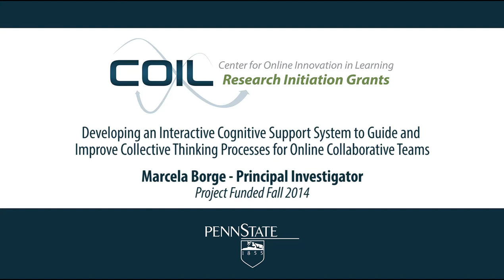Developing an Interactive Cognitive Support System: An overview with Marcela Borge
This project will investigate the initial requirements to develop an Interactive Collaborative Cognitive Support System (ICSS) that facilitates the development of collective thinking skills. In order to prototype possible forms of cognitive support and interaction, we will conduct an intervention using an emerging learning technology called CoLearnr and collaborate with the developer of CoLearnr to establish scalable tools to that support online collaborative-teams.

Intellectual Merit: The proposed work would make valuable contributions to learning theory by addressing one of the most challenging areas of online instruction, collaborative reasoning. It would also extend what is known about the assessment of collective metacognitive regulation and lead to the development of new models for development of collaborative reasoning.

Broader impacts: The models and tools produced by this project would be a huge asset to online instructors and students. By working with the CEO of a multiplatform learning technology, the team can take findings and immediately put them towards the development of transformative online tools that scale. The PI’s will also publish papers in well-known education and information sciences journals and conferences in order to put forth models and frameworks for the support and development of collaborative leadership and communication processes for online students.